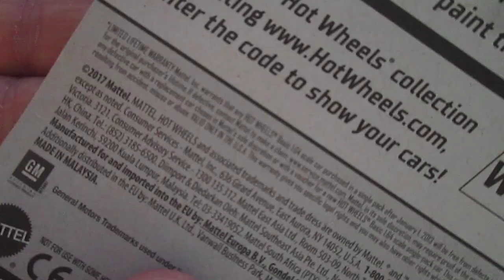'64 Chevy Nova Hot Wheels Art Cars Toy Unboxing Review Purple Wnidows - 1964 Chevrolet Station Wagon